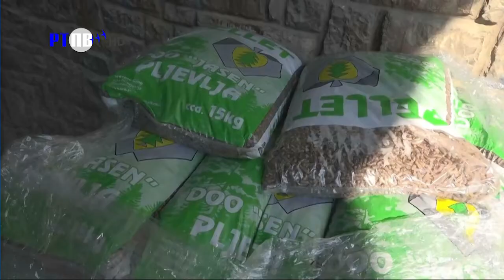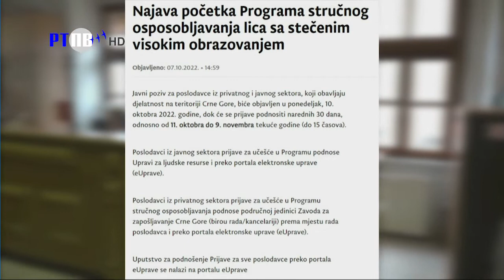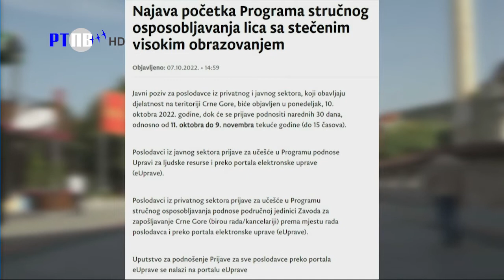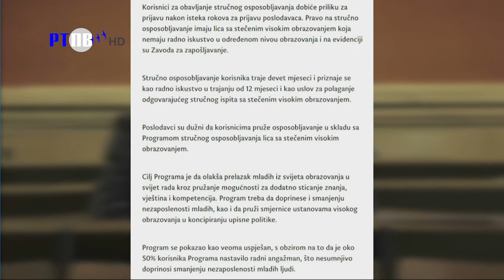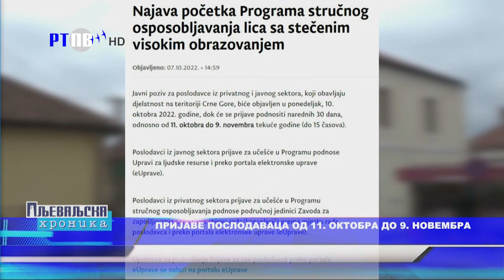TV Pljevlja Pljevaljska hronika 08 10 2022